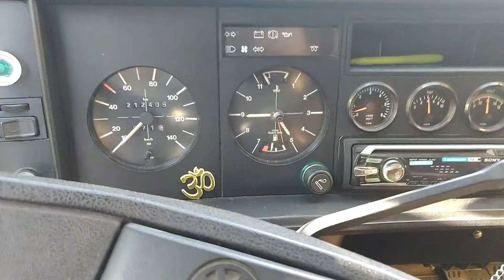VW LT 31 Sven Hedin Westfalia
Ecco il mio nuovo mezzo del 1984, da agosto mi fa fare notte insonni, ancora tanti lavori da fare ma piano piano diventa il compagno perfetto per le nuove avventure in emtb...
Sto imparando a conoscerlo e sistemarlo, esperienza con i camper zero! vedremo come andrà finire...